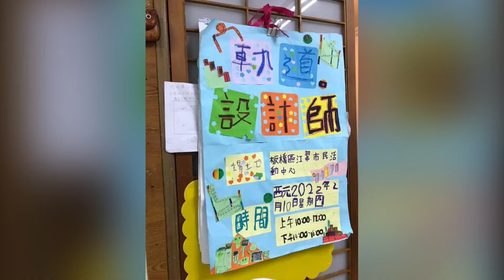蘆洲4超頑_文德隊成果展觀摩_20220211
2022/02/11
跨團活動-文德隊 彈珠軌道

舟車勞頓後的我們來到板橋，
參訪文德隊的彈珠軌道。

一開始先讓大家在公園集合，
跑跑跳跳認識彼此。
文德隊的小孩們一看到新朋友，
開心的分享自己的玩具以及寶可夢卡，
馬上贏得蘆洲隊小孩的歡心，
大家圍在一起討論自己有哪些卡牌。
在老師的號召下，
大家開始打起籃球友誼賽，
^叡、奕^跟老師一隊，
^鼎、為、諾^則是去玩沙。

文德隊的孩子熱情活潑又搞笑，
^叡、奕^兩人笑倒在地十分給面子。
^奕^一開始便信誓旦旦，
但其實最喜歡洗球，
因為最安全。
^叡^則是去防守唯一的三年級，
人高馬大的他完全不畏大哥哥的進攻，
雖然不太敢身體碰撞，
但還是努力跟上哥哥的腳步。
大家突然發現地上的毛毛蟲，
我們蹲著觀察，
一人拿一片葉子，
試著引導毛毛蟲離開球場進去草叢。

其他人也沒閒著，
最小的^諾^
馬上就和對方最小的^彬^成為好朋友，
一人努力挖坑、
一人努力放石頭，
兩人合作無間。
Rainbow 老師稱讚
蘆洲隊的小朋友相處方式好特別，
大家一邊挖坑
一邊拜託對方不要碰到自己的洞，
如果是文德隊的小孩早就故意踩進去。

買完點心後，
回到文德隊的基地，
小屁股乖乖找地方就坐，
到別人家作客果然特別乖，
大家都是有禮貌的小賓客。
我們先看文德隊的小朋友示範彈珠軌道，
他們介紹了各種軌道設計，
歷經整學期的修改與調整，
有挫折、有失敗、有生氣，
堅持到最後才能呈現完整的作品，
孩子們聽了深感佩服，
也不吝嗇給予稱讚，
紛紛喊叫著
：「哇、好厲害、好強…」
大家領了彈珠開始闖關，
^諾^邊玩邊讚嘆
：「好好玩喔！」
^奕^拿起不同的軌道詢問細節；
^叡^被自製籃球機吸引住；
^為^當起小幫手到處撿大家的彈珠；
^鼎^不時被玩具間的樂高吸引。
10個小男生玩到差點把屋頂掀開，
雖然路途遙遠又遇上大塞車，
大家都很喜歡這次的跨團活動，
紛紛嚷嚷著下次還要再一起玩。